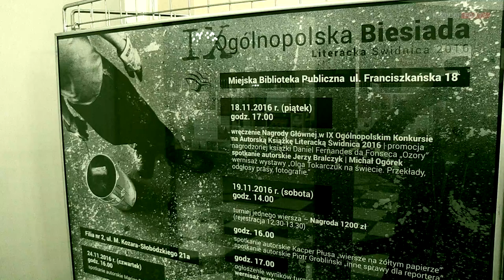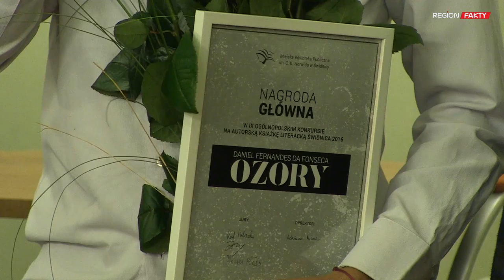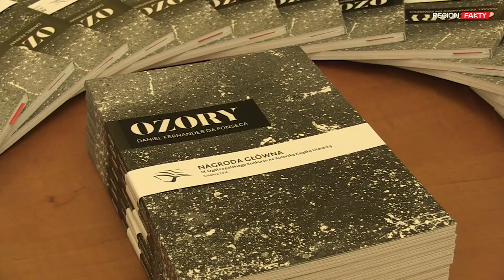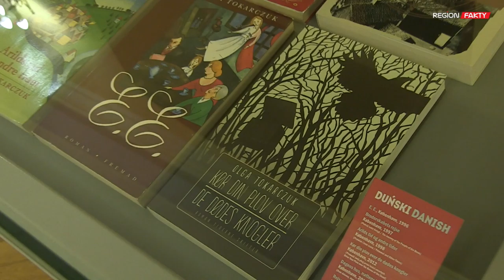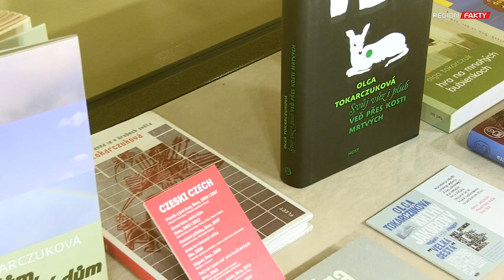Na początek rozmowa o słowach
IX edycję Biesiada Literacka rozpoczęła błyskotliwa, pełna humoru i anegdot rozmowa o słowach wybitnego językoznawcy prof. Jerzego Bralczyka i mistrza felietonu Michała Ogórka. Wręczono także nagrodę główną w Ogólnopolskim Konkursie na Autorską Książkę Literacką, a pierwszy dzień literackiego święta zakończył wernisaż wystawy „Olga Tokarczuk na świecie. Przekłady, odgłosy prasy, fotografie”. Cykl imprez wokół literatury potrwa do 24 listopada.